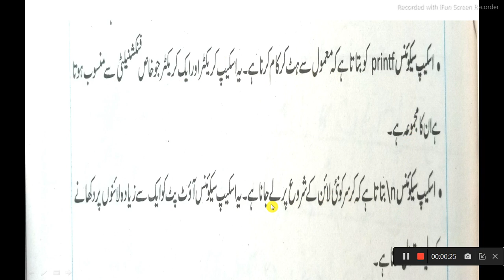computer class 10